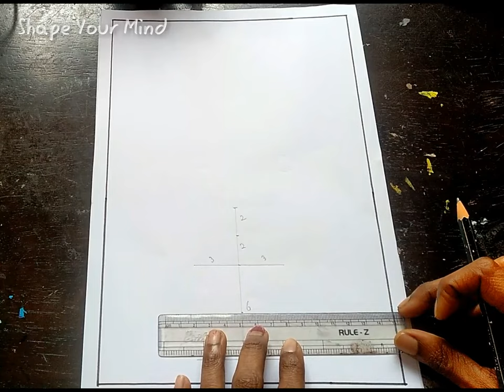Cubism Art Flower Pot | Cubism Art for Wall Hanging Ideas | DIY Wall art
Hi All,

In this video we are going to learn Cubism Art wall Hanging  .Enjoy drawing.

- Shape Your Mind.